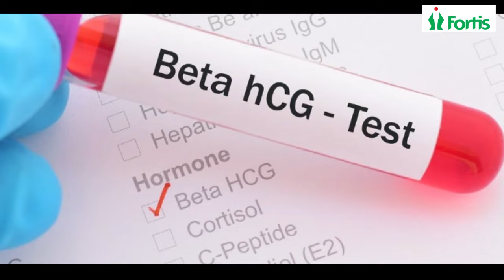Early Pregnancy Signs and Symptoms | Pregnancy के शुरुआती लक्षण | Dr. sonal Kumta | Fortis Mulund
Early Pregnancy Symptoms | कैसे पता करे प्रेग्नेंट है या नहीं | Dr Sonal Kumta | Fortis Mulund

प्रेग्नेंसी के शुरुआती लक्षण

इस वीडियो में डा सोनल कुमटा जो मुंबई के फोर्टिस हॉस्पिटल में ऑब्सेट्रिटिक्स और गाएकोनोलोजी की सीनियर कंसलटेंट हैं, प्रेगनेंसी के शुरुआती चिह्न और लक्षण के बारे में बता रही हैं। सबसे पहले प्रेगनेंसी जानने के लिए पीरियड्स मिस होना बहुत जरुरी है। जब आपका पीरियड मिस होता है या उसका डेट आगे चला जाता है - यह प्रेग्नेंसी का सबसे सामान्य चिह्न है।

कई बार पेशेंट को प्रेग्नेंसी से सम्बंधित कोई चिह्न नजर नहीं आता, डा सोनल के अनुसार यह साधारण बात है। प्रेगनेंसी के शुरुआती स्टेज में औरतों को बहुत कमज़ोरी लगता है, बहुत सुस्ती महसूस होती है, किसी को बहुत नींद आती है, या उनको बुखार जैसा महसूस होता है। चक्कर आना या सिर चकराना या उलटी करने का मन होना भी दूसरे लक्षण हैं। पीरियड्स के समय बहुत हल्का ब्लीडिंग होना भी प्रेगनेंसी का शुरुआती लक्षण है। इसलिए औरतों के लिए जरुरी है कि वह सतर्क रहें और अगर पीरियड मिस किया है तो प्रेग्नेंसी टेस्ट लें।

सबसे पहले प्रेग्नेंसी के लिए एक ब्लड टेस्ट होता है जिसे बीटा एच. सी. जी. टेस्ट कहते हैं। इस टेस्ट को लेने के बाद एक औरत के प्रेग्नेंट होने का तुरंत पता चल जाता है। इस टेस्ट के एक हफ्ते के बाद प्रेग्नेंट औरत का यूरिन टेस्ट भी पॉजिटिव आ जाता है जो कि प्रेगनेंसी कन्फर्म करने का दूसरा तरीका है। इस टेस्ट को लेने के एक हफ्ता या दस दिन बाद अगर वह सोनोग्राफी टेस्ट करवाती है तो उसमे प्रेगनेंसी डिटेक्ट होता है। यह समझना जरुरी है कि सबसे पहले ब्लड टेस्ट पॉजिटिव आएगा, फिर यूरिन टेस्ट पॉजिटिव आएगा और फिर सोनोग्राफी में प्रेगनेंसी दिखाई देगा।

आप घर पर भी प्रेगनेंसी टेस्ट कर सकते हैं। इसके लिए आपको यूरिन प्रेगनेंसी किट लगेगा जो आप किसी भी दवाई की दुकान से ले सकते हैं। डा सोनल कहती हैं कि इस टेस्ट के लिए अर्ली मॉर्निंग यूरिन का इस्तेमाल करना चाहिए। आप एक छोटे कंटेनर में यूरिन ले सकते हैं, फिर उसे ड्रॉपर द्वारा दो तीन ड्राप किट में बने वेल में रखें। किट में दो स्पॉट्स रहते हैं - C (कंट्रोल) और T (टेस्ट)। किट में यूरिन सैंपल डालने के बाद T के सामने लाइन हमेशा आता है। जब आप प्रेग्नेंट होते हो तब C के सामने भी डार्क पिंक रंग का लाइन आता है जो कि आपके प्रेगनेंसी को कन्फर्म करता है।

In this video, Dr. Sonal Kumta who is Senior Consultant in Obstetrics and Gynecology at Fortis Hospital, Mumbai, explains the early signs and symptoms of pregnancy. First of all, it is very important to miss periods to know pregnancy. When your period is missed or its date is extended - this is the most common sign of pregnancy.

Many times the patient does not see any signs related to pregnancy, according to Dr Sonal, this is a simple thing. In the early stages of pregnancy, women feel very weak, feel very lethargic, some feel very sleepy, or feel like fever. Dizziness or dizziness or feeling like vomiting are also other symptoms. Very light bleeding during periods is also an early symptom of pregnancy. That's why it is important for women to be alert and take a pregnancy test if they have missed a period.

First of all, there is a blood test for pregnancy which is called Beta H. C. G. Test says. After taking this test, a woman is known to be pregnant immediately. After a week of this test, the urine test of the pregnant woman also comes positive, which is another way to confirm the pregnancy. A week or ten days after taking this test, if she does a sonography test, then pregnancy is detected in it. It is important to understand that first, the blood test will come positive, then the urine test will come positive and then the sonography will show pregnancy.

You can also do pregnancy tests at home. For this, you will get a urine pregnancy kit which you can get from any drugstore. Dr Sonal says that early morning urine should be used for this test. You can take urine in a small container, and then place it with a dropper into the well made in two or three drop kits. The kit has two spots - C (Control) and T (Test). The line always appears in front of T after the urine sample is added to the kit. When you are pregnant, there is also a dark pink coloured line in front of C, which confirms your pregnancy. That is if two lines are visible on the control and test, that is, your urine test is positive.

Chapters:

0:00 Introduction
0:27 Signs of early pregnancy
2:35 Tests to detect early pregnancy
3:50 Pregnancy test at home